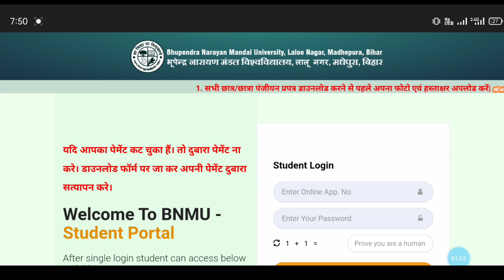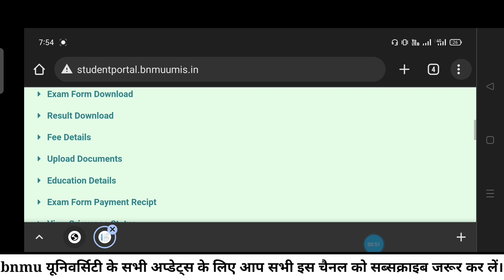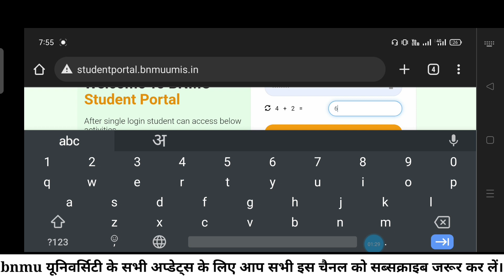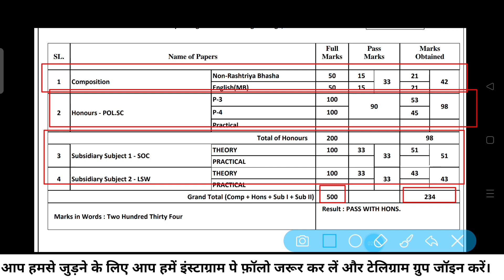Bnmu university Ba/Bsc/Bcom Marksheet Download | सभी विषयों का मार्कशीट डाऊनलोड करें | AJ education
Bnmu university Ba/Bsc/Bcom result Marksheet Download | सभी विषयों का मार्कशीट डाऊनलोड करें |

Tags- bnmu university result 2022,bnmu part 2 result declare,bnmu part 3 exam marksheet download,part 2 exam marksheet download kaise kare,bnmu new addmission date 2022,bnmu part 1 result kab jari hoga,bnmu new updates,bnmu new notice 2022,bnmu addmission updates,aj education,bnmu,bnmu result,